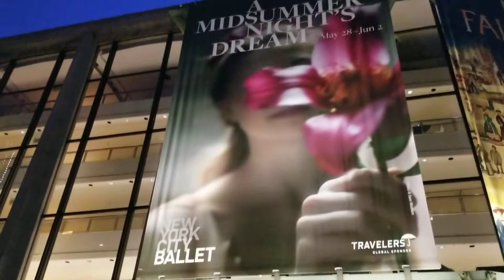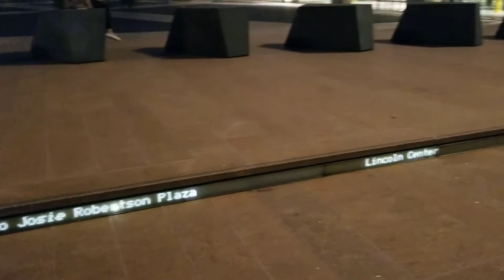NEW YORK CITY TODAY: Walking at night on Lincoln Center Plaza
Lincoln Center Plaza stretches from 66th to 63rd Street on Broadway and Columbus/ 9th Avenue. Walking the entire Plaza in one video will be too long. I'll be shooting several videos from the Plaza.